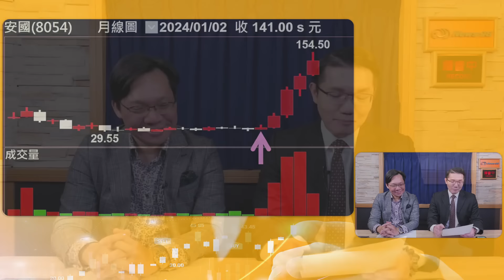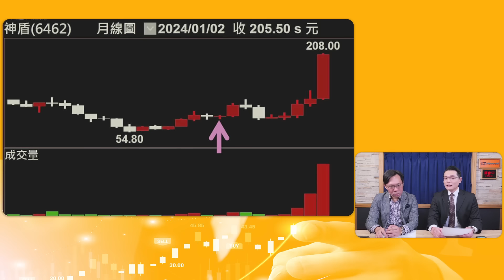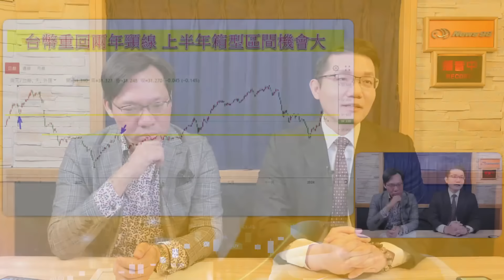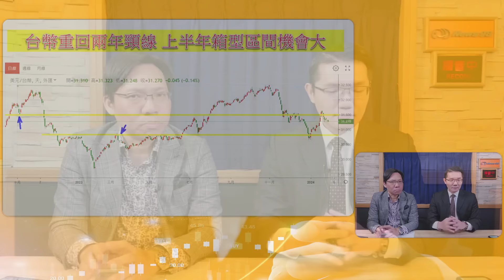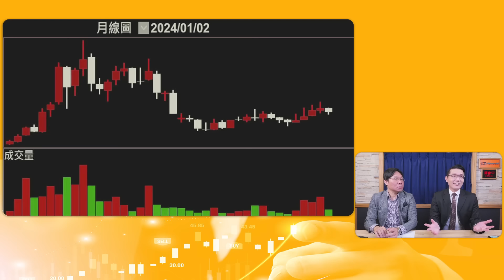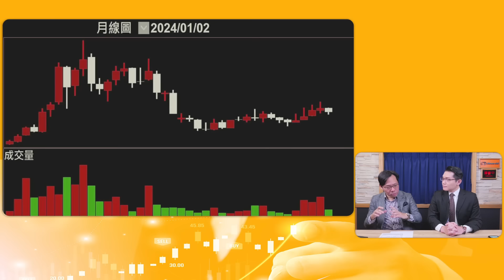'24.01.27【理財週末派】摩爾投顧陳俊言談「台股封關倒數黃金時間 如何搶賺紅包股？」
主持人：林昌興
來賓：摩爾投顧分析師 陳俊言
主題：台股封關倒數黃金時間 如何搶賺紅包股？

摩爾投顧 111年金管投顧新字第014號

▍九八新聞台@大台北地區 FM98.1